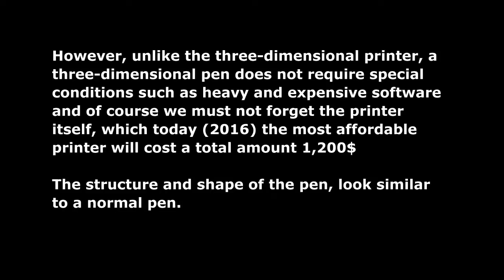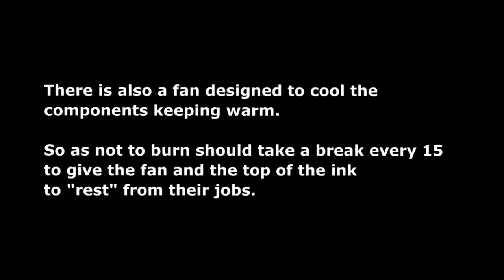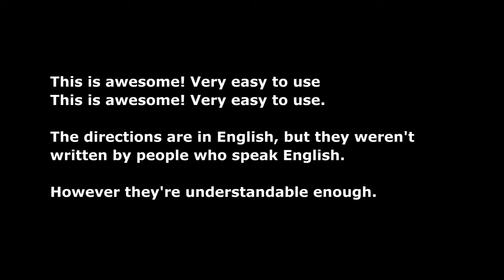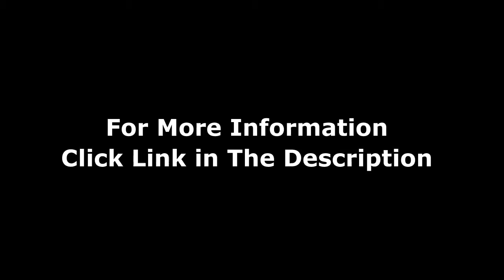Professional 3D Printing Pen Kit Innovative Air Drawing Amazing 3D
Handheld Craft Art - Doodle & Scribble Like a Pro - LED Screen, 4 Colors

Filaments & Shovel Tool - Next Generation Design